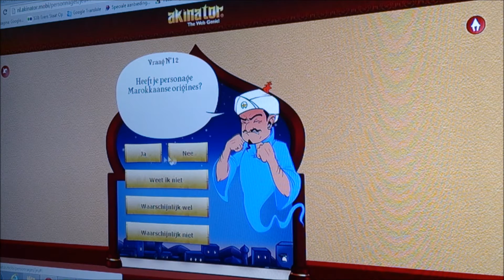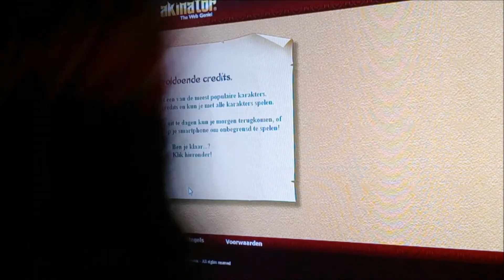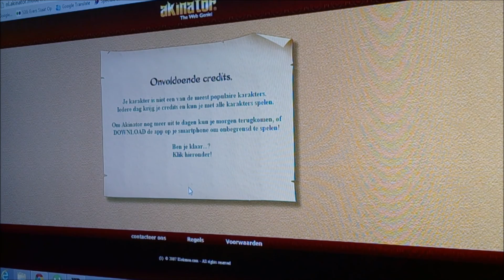AKINATOR DUTCH VERSION STOFFELVLOGS vlog 408